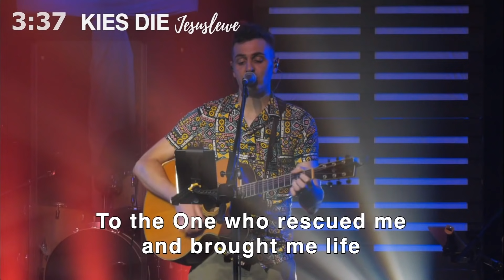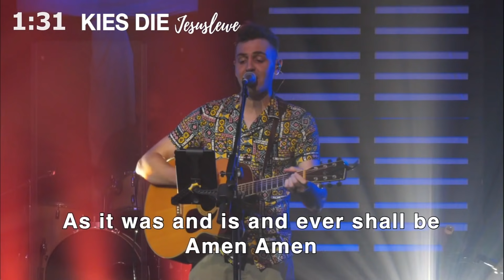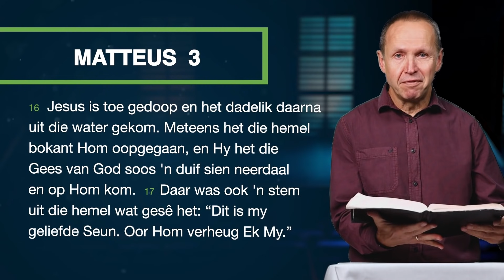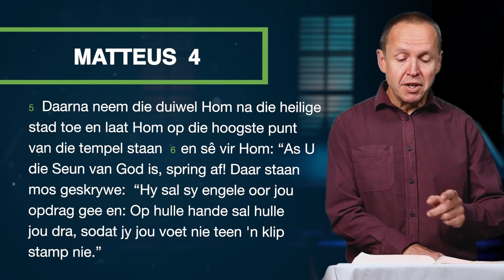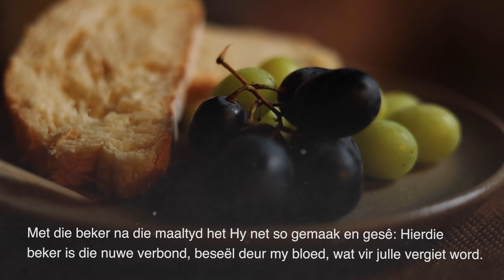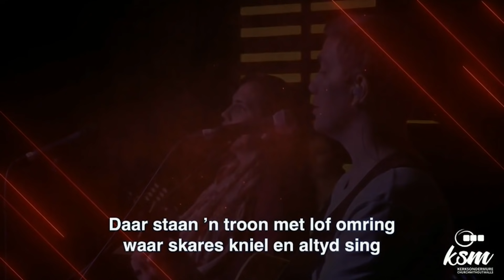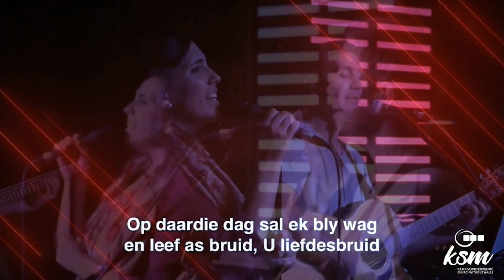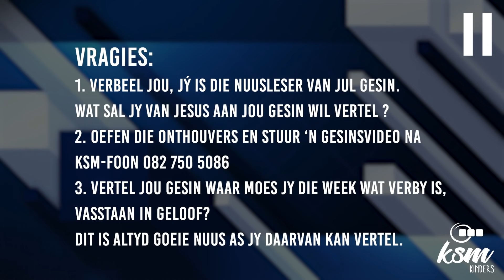KSM Erediens I 29 Aug. I Geliefde (Nagmaal)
Hou die manier waarop ek die lewe aanpak, verband met hoe ek myself verstaan? Vandag gesels ons oor identiteit, hoe om dit te ontdek en daaruit te lewe.

EREDIENS VERLOOP

00:00:00 Intro
00:01:48 Today
00:05:41 Daniël Lied
00:08:58 Glory Be
00:13:00 Kerkfokus
00:13:51 Verwelkoming
00:17:01 Preek
00:24:03 Nagmaal Oomblik
00:37:27 Offergawe
00:38:56 SLOTLIED: Daar staan 'n Kruis
00:42:43 Seëngroet
00:43:29 Kinderdiens